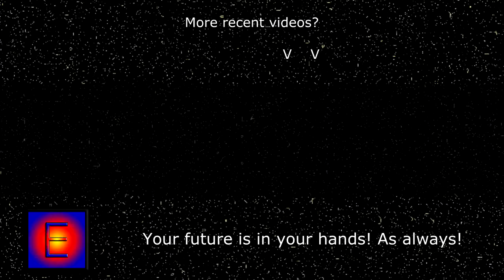" Icy Freezy Zermat " - Fortnite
MERRY CHRISTMAS!!

Your Future Is In Your Hands! As Always!

I'm not a YouTuber. I'm a membership of Black Project Action ( BPA )

NOTE: Negative, foul languages, and other rude comments are not allowed in my Primary and Secondary Channel. Any of these rude comments will be removed in my Primary and Secondary Channel. And you'll be blocked in this YouTube. My Primary and Secondary are all about fun, entertain, and comedy.I'm look over my notification everyday for any bad comments. Thank you and enjoy.